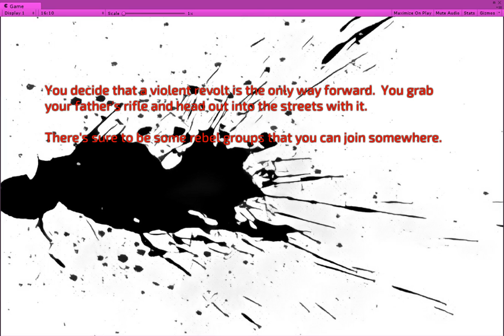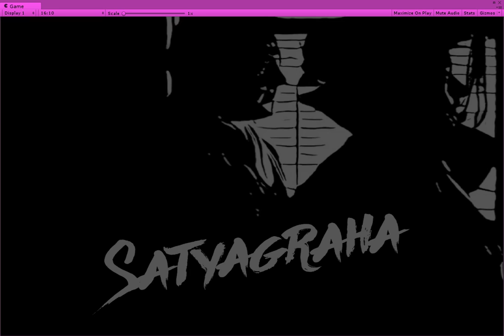WIP : Look Development for Intro Scenes in "Satyagraha" Game Prototype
Working on the art direction & look for "Satyagraha", a game prototype being made for ResistJam 2017. Early start because I can't work on it for the first few days of the jam due to prior commitments.

It's a game with a strong narrative focus which aims to introduce the player to the concept of Satyagraha , a form of non-violent resistance.

This snippet is part of the opening sequence & the shortest path to take in the game.

It'll be available to play after the jam finishes at futurestatemachine.itch.io

You can also follow @FutureStateMach on twitter for development updates or @FutureStateMachine on Instagram. I'd love it if you followed my work!